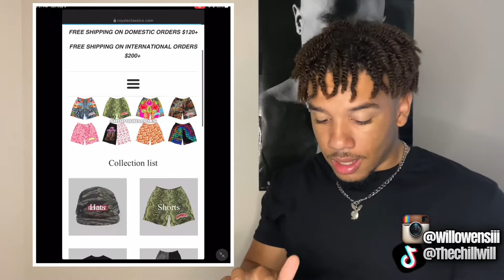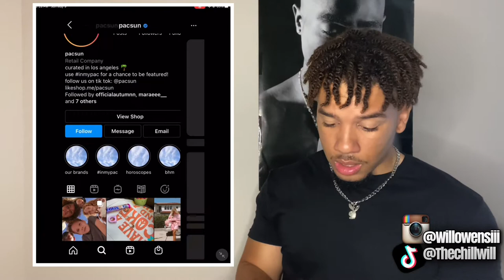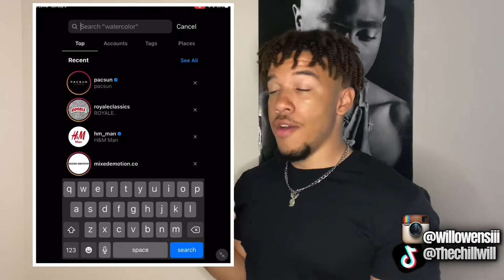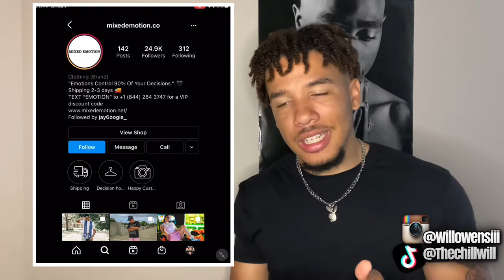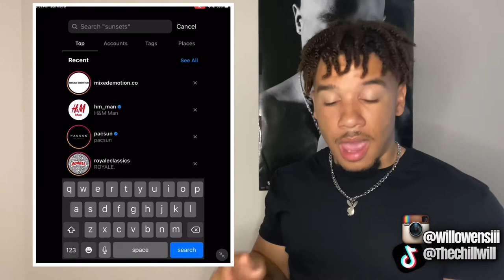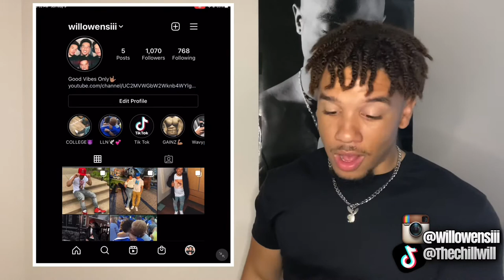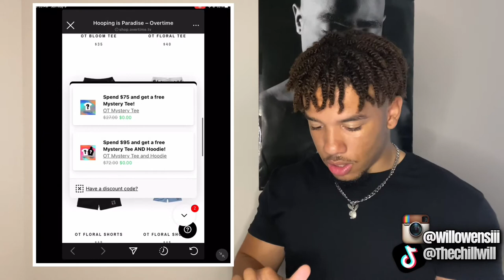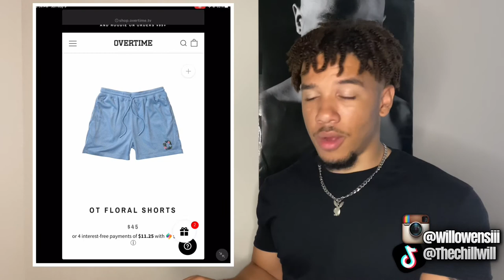5 SUMMER SHORTS BRANDS to get shorts from for summer 2021! (PART 3)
I know y’all enjoy these videos so comment 🥶 if you want a part 4!!!